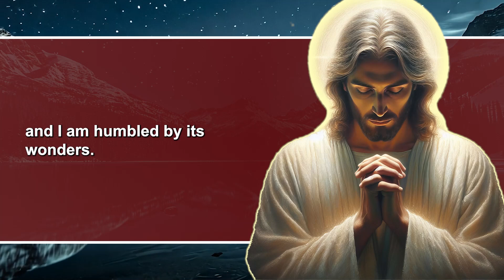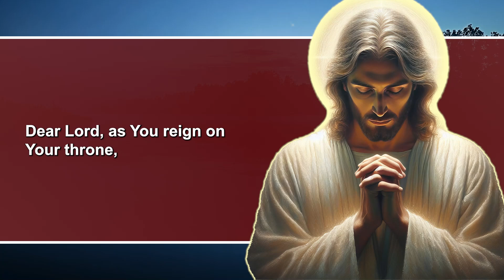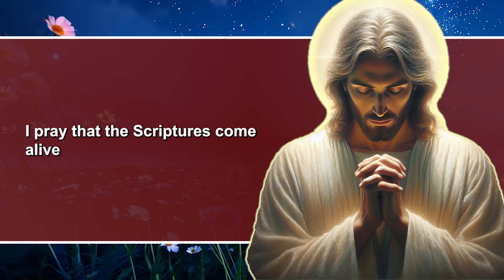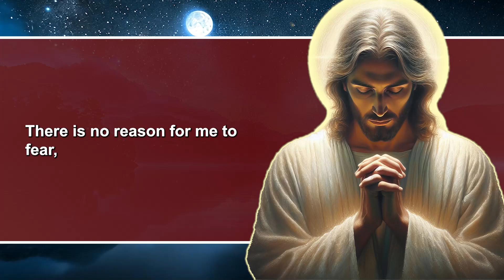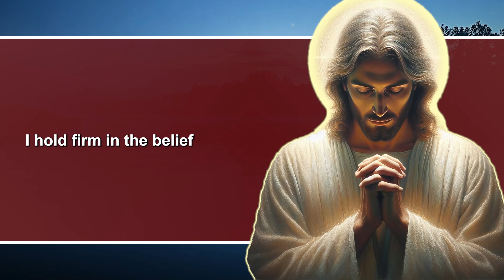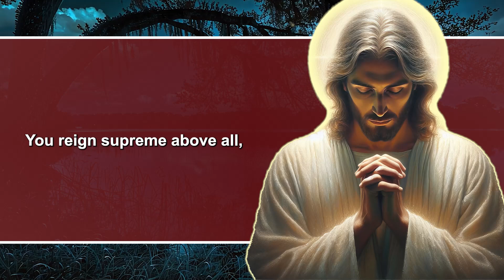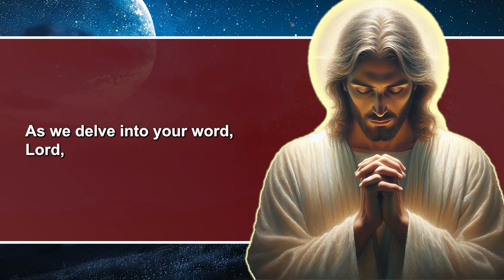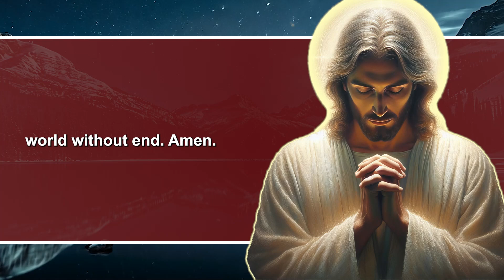NIGHT PRAYER GIVING THANKS TO GOD AND SLEEP DEEPLY ✧